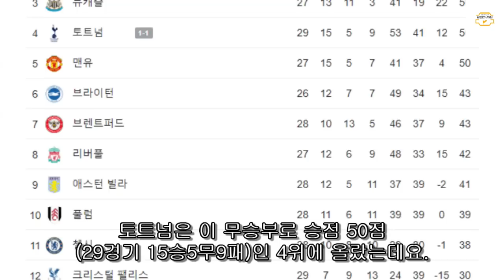"쏘니 갑자기 뛰다말고 뭐하는거죠?"(3초 뒤...)경기중 포착된 손흥민 특이한 한 행동에이해못하던 현지앵커 3초뒤 경악한 이유